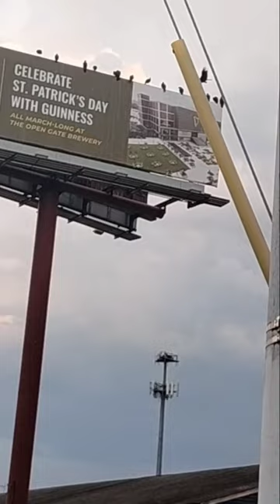Many vultures together !!